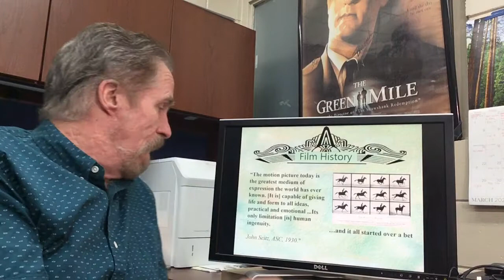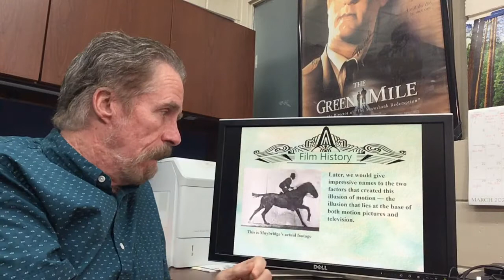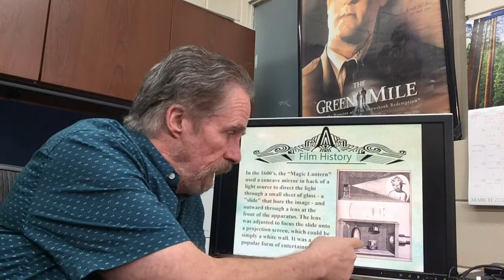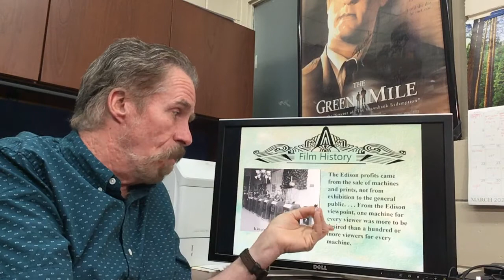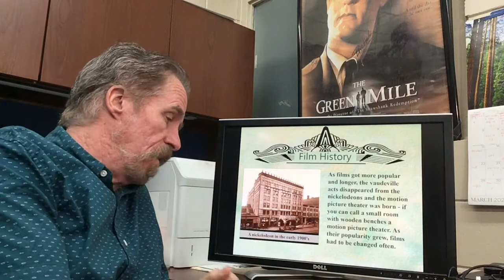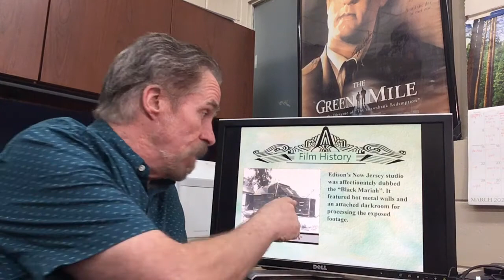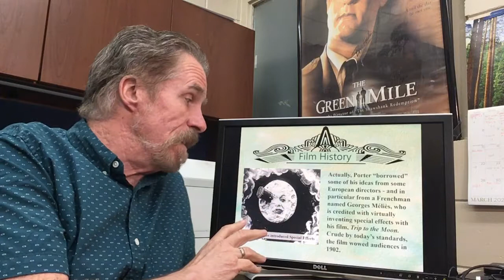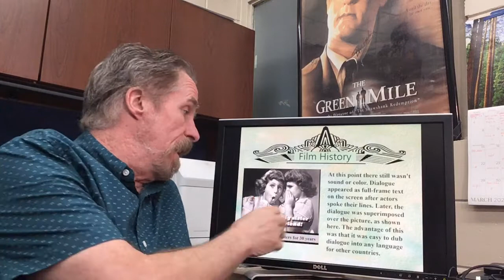Film History Part 1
This module covers the period from the beginnings of photography through the early days of public exhibition. If you would like to view the PowerPoint used in the video, here's the